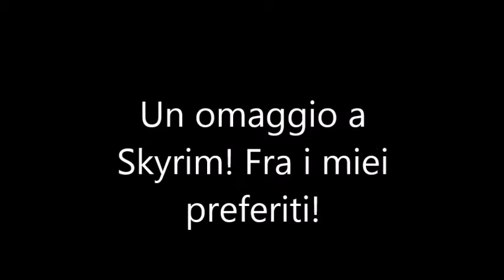SKYRIM! UN CAPOLAVORO!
ATTUALITA', VIDEOGIOCHI, SPORT, MUSICA VARIA